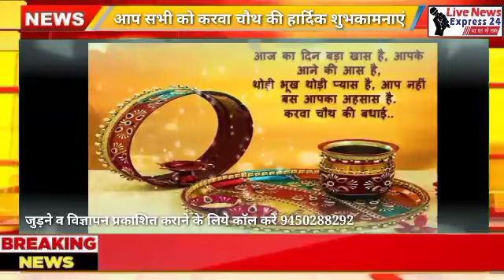आप सभी को करवा चौथ की हार्दिक शुभकामनाएं